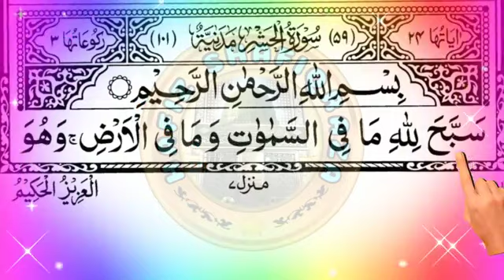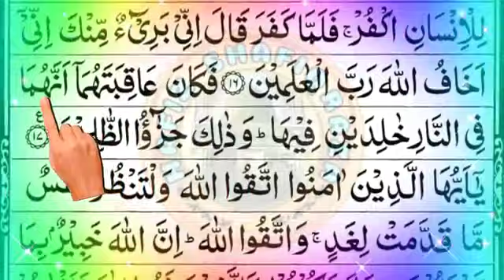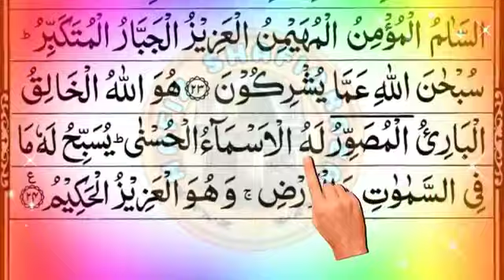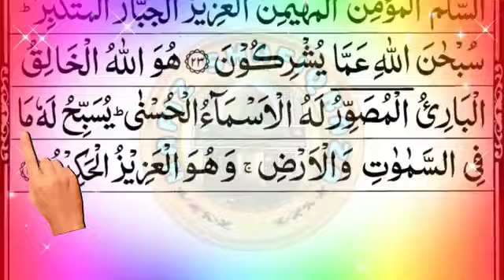#59 💞 Surah Hashr Full 💞 सूरह हश्र 💞 Quran Chapter 59 💞 Surah Hashr Full Tilawat 💞 Surah Hashr